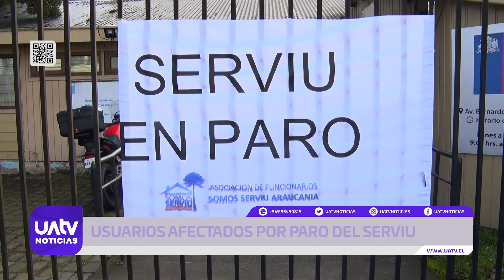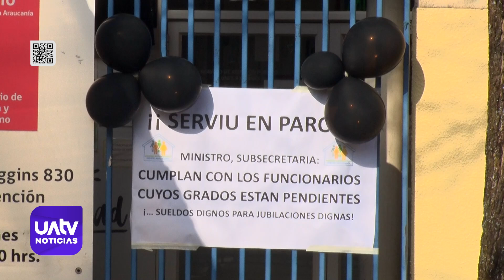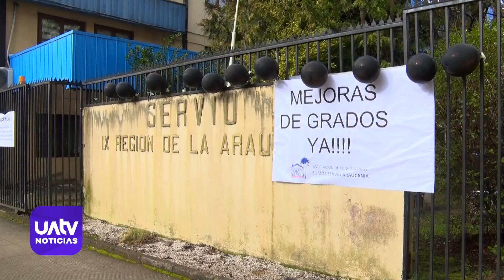Usuarios impedidos de hacer trámites por paro de funcionarios del Serviu en La Araucanía